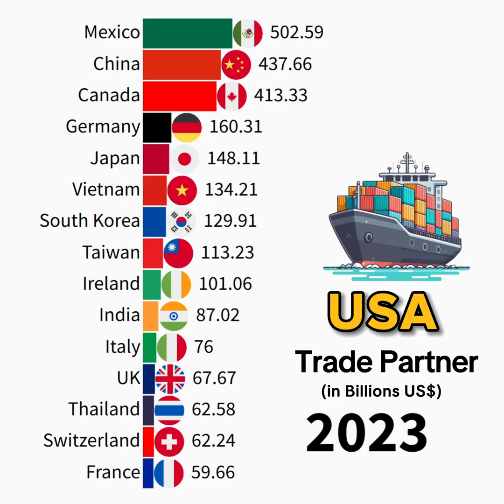The World’s Top Suppliers to The USA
This data visualization video shows The World’s Top Suppliers to The USA

Data Source: CENSUS